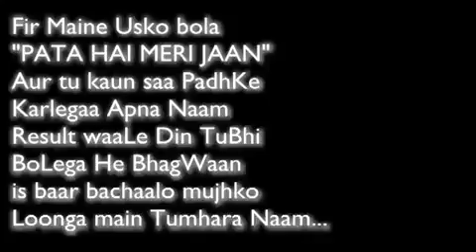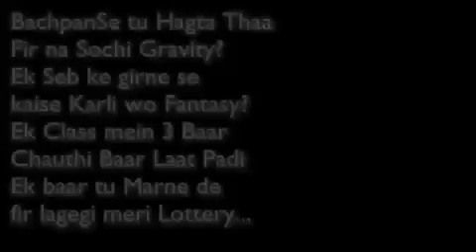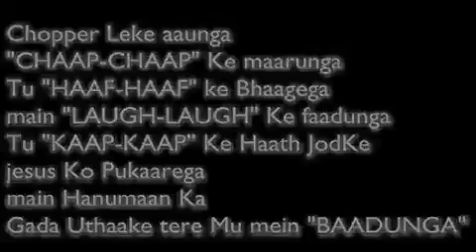Padhle Beta Padhle Exam Tension